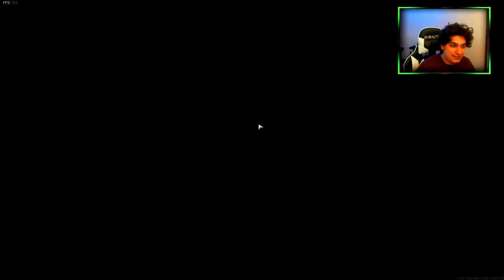Getting CRANKED!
I payed CRANKED for the first time! hope you enjoy the video, leave feedback and constructive criticism, thankssss!